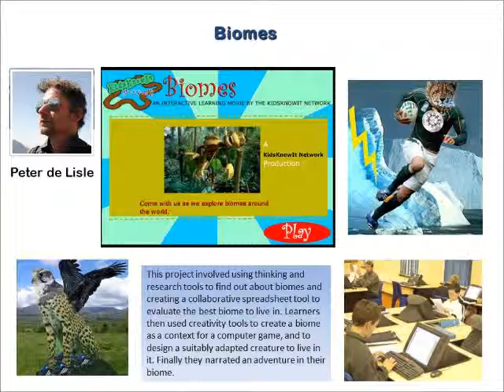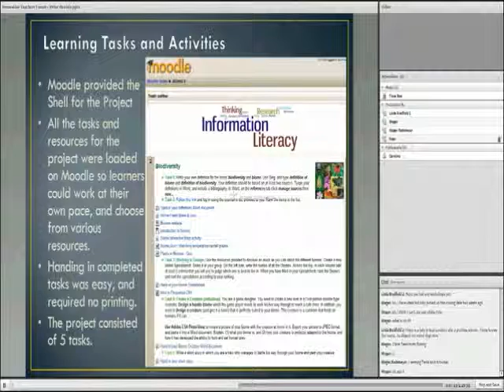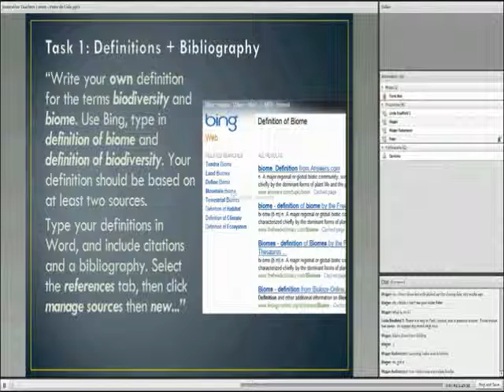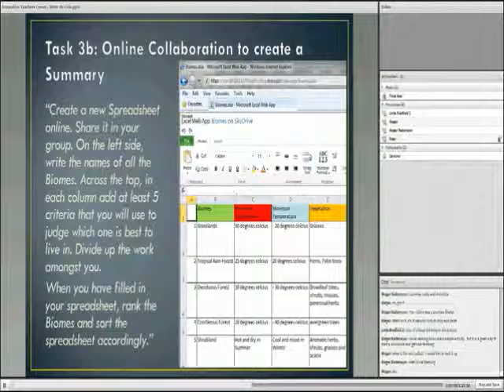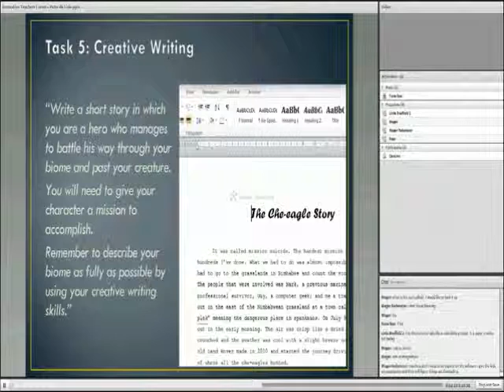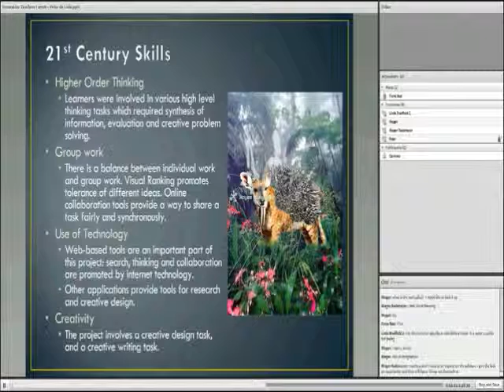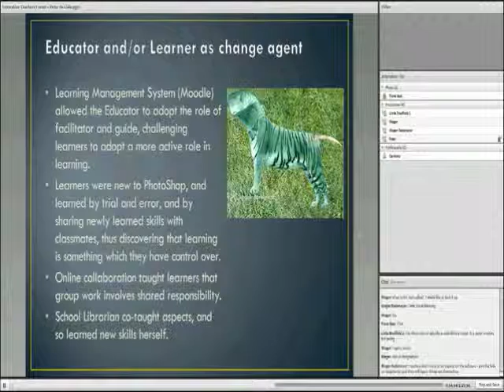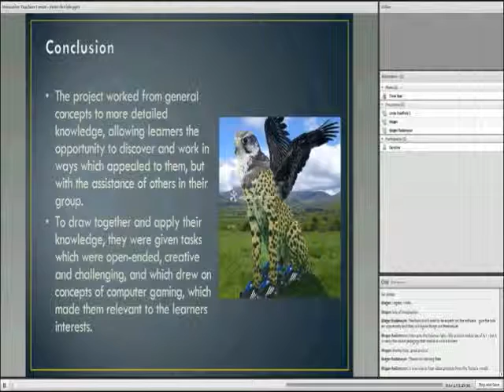Peter de Lisle - Biodiversity